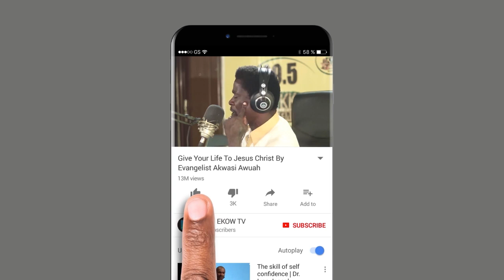WHAT IS THE GREATEST S1N BY REV. Dr. AUGUSTINE AMPRATWUM - DUAH